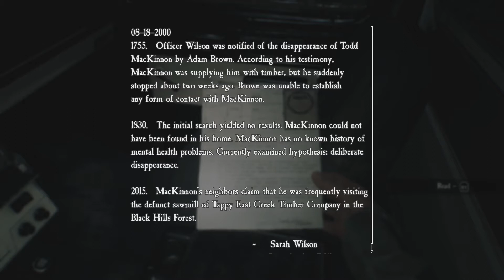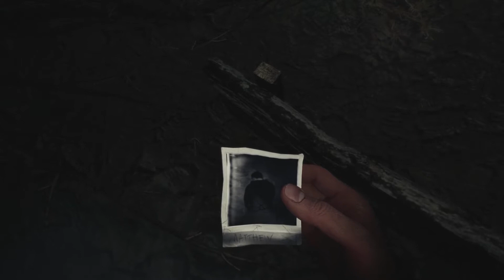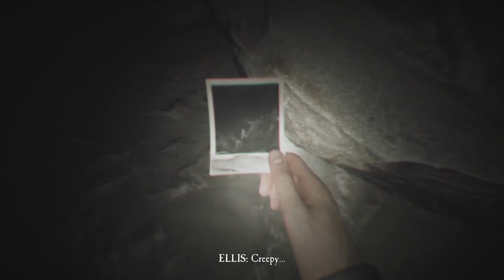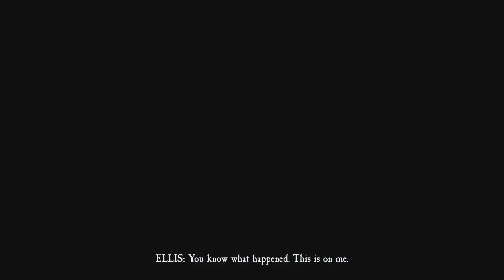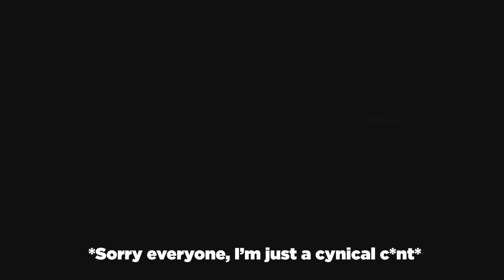Blair Witch #4 | Co-Op Drop | Sheriff Truck Fuse box & VIET-GODDAMN-NAM!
It's back from the dead! We're back to playing Blair Witch! In this episode, We come across an abandoned sherrif truck that needs a fuse replaced while also having a PTSD flashback in the middle of the woods!